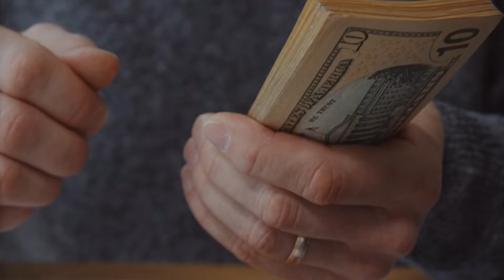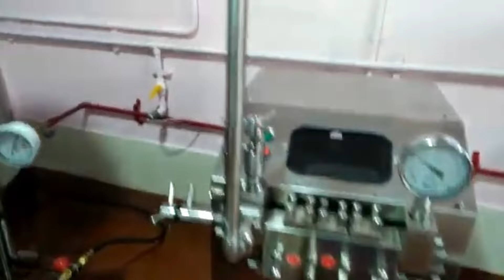Top 10 Manufacturing Business Idea In India 2024(Hindi)